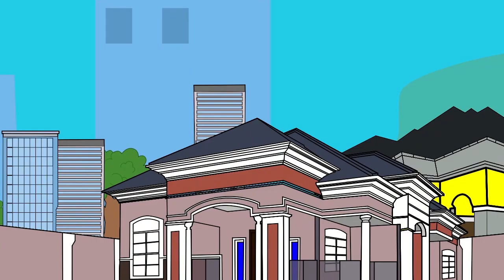In The Arms Of Love Episode 14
You can Watch Our Videos ahead before they are posted here on YouTube by using our Free Android App

The name of the App is Davtoon, you can search for it on playstore and download
Thanks